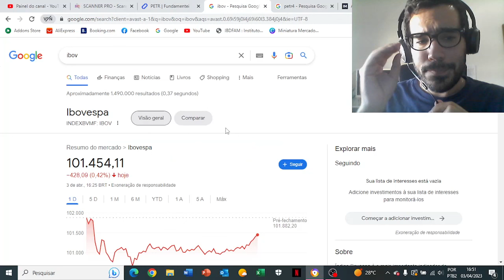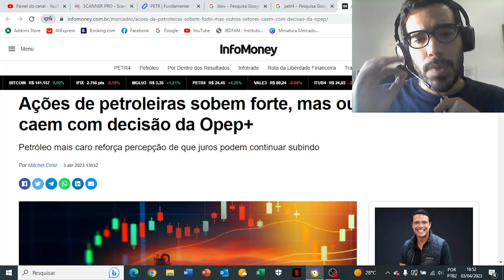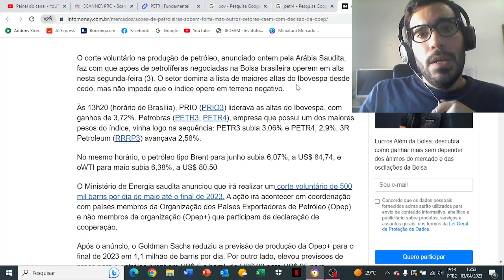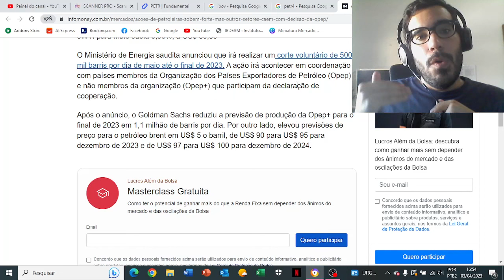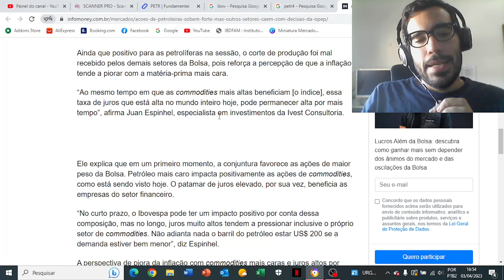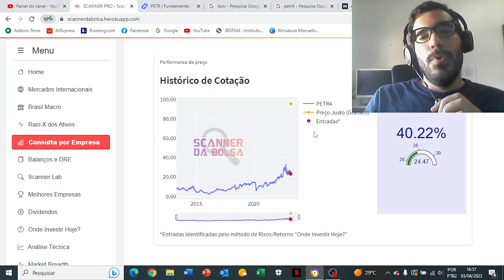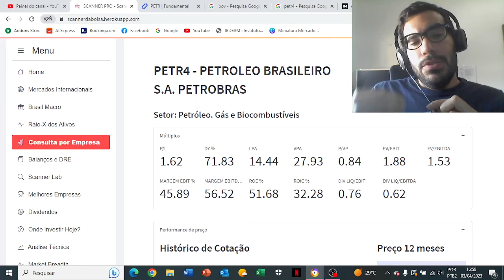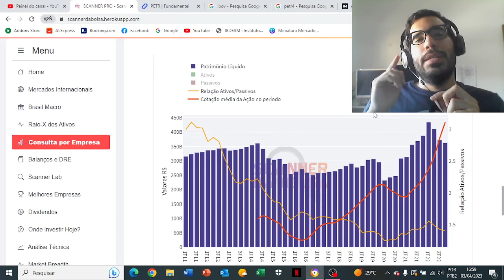PETROBRAS: VALE A PENA INVESTIR? | PETR3 PETR4 AÇÃO DA PETROBRAS | AS MELHORES AÇÕES DE DIVIDENDOS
Fala, pessoal! Nesse vídeo falo sobre a ação da PETROBRAS [PETR3] [PETR4]. A PETROBRAS subiu bastante no dia de hoje, mais de 4%, por conta de uma decisão da OPEP. A OPEP resolveu cortar cerca de 5% de sua produção até o final do ano de 2023. Desse modo, a decisão fez com que o preço do brent disparasse e o barril de petróleo fosse bastante valorizado. Por conta disso, as ações das petroleiras subiram bastante no dia de hoje. Já as demais ações da bolsa apresentam, no geral, uma queda, tendo em vista que com um preço mais alto do brent se espera também uma maior inflação e, consequentemente, uma demora maior na redução dos juros.